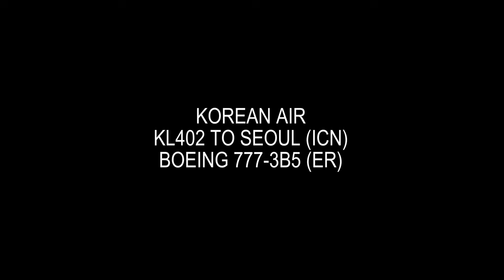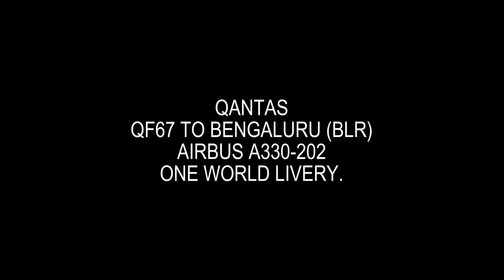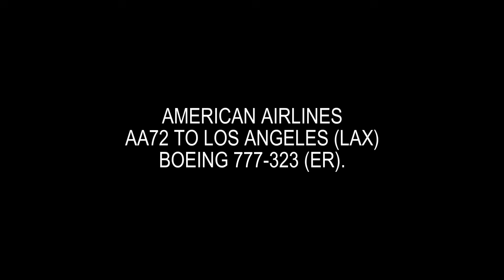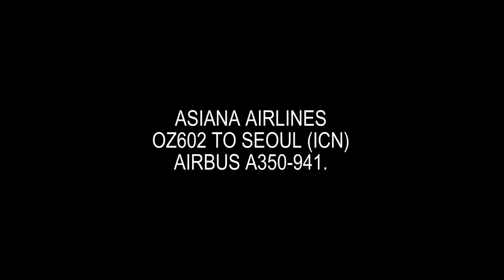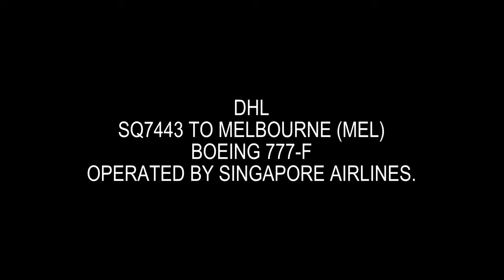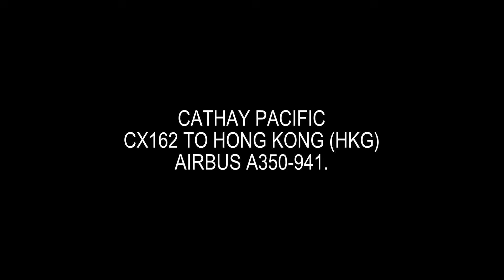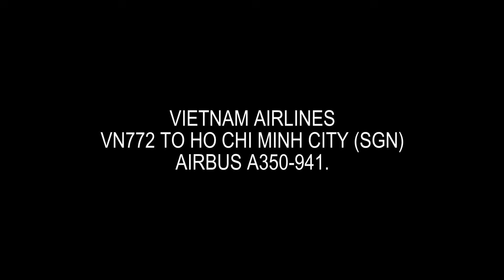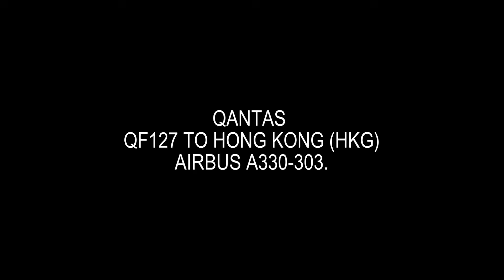SYDNEY AIRPORT 15 DAYTIME TAKEOFFS IN 15 MINUTES - Planespotting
This week Schony747 is at Sydney Airport which is Australia's busiest airport. tThis video features part of the morning rush with many international airlines departing one after another. This view is from the end of runway 34 left.

00:00 - Introduction
00:21 - Korean Air Boeing 777-3B5 (ER) takming off to Seoul
01:19 - China Southern  Airlines Airbus A330-343 taking off to Shenzhen
02:11 - Qantas Airbus A330-202 taking off to Bengaluru
03:03 - Qantas Boeing 737-838 taking off to Alice Springs
03:55 - American Airlines Boeing 777-323 (ER) taking off to Los Angeles
04:37 - Delta Airlines Airbus A350-941 taking off to Los Angeles
05:30 - Asiana Airlines Airbus A350-941 taking off to Seoul
06:35 - United Airlines Boeing Dreamliner 787-9 taking off to Los Angeles
07:34 - Air India Boeing Dreamliner 787-8 taking off to Delhi
08:17 - DHL Boeing 777 F taking off to Melbourne
09:20 - Cathay Pacific Airbus A350-941 taking off to Hong Kong
10:22 - Thai Airways TG476 taking off to Bangkok
11:24 - Vietnam Airlines Airbus A350-9412 taking off to Ho Chi Minh City
12:24 - Garuda Indonesia Airbus A330-343 taking off to Denpasar
13:21 - Qantas Airbus A330-303 taking off to Hong Kong

Filmed September 2024 Sydney International Airport
Filmed in HD Canon R6 Handheld